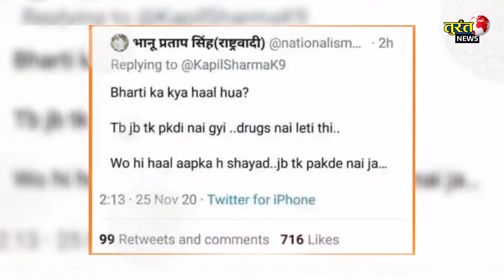Kapil Sharma Show Latest News Today || Kapil Sharma Show Update